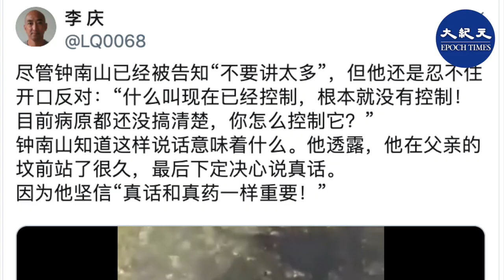【 網友曝光 手機實錄影片，真話比真藥重要一萬倍】悲慘，這麼多（屍體）橫死街頭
【 網友曝光 手機實錄，真話比真藥重要一萬倍】Twitter李 庆@LQ0068網友轉發了一段手機實錄影片，引用了鐘南山的一段話。已經被告知「不要講太多」，但他還是忍不住開口反對：「什麼叫現在已經控制，根本就沒有控制！目前病原都還沒搞清楚，你怎麼控制它？」
鐘南山知道這樣說話意味著什麼。他透露，他在父親的墳前站了很久，最後下定決心說真話。
因為他堅信「真話和真藥一樣重要！」

網友：我不同意他的說法，我認為真話比真藥重要一萬倍！

資料來源：Twitter
李 庆@LQ0068
發佈日期：2020年2月3日